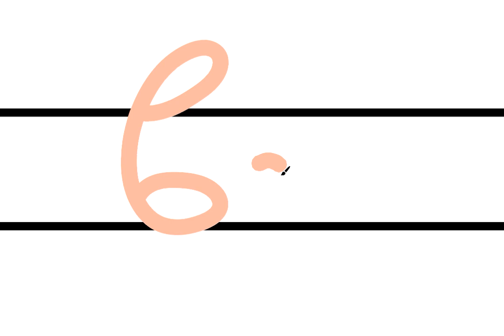உயிர்மெய் எழுத்துக்கள் எழுதும் முறை | Learn how to write Tamil Vowel-consonants| Part 7| 123 Kid Tv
உயிர்மெய் எழுத்துக்கள் எழுதும் முறை | Learn how to write Tamil Vowel-consonants| Part 6 | 123 Kid Tv